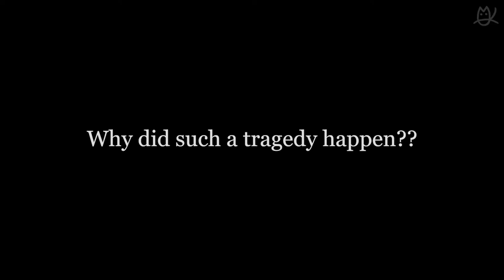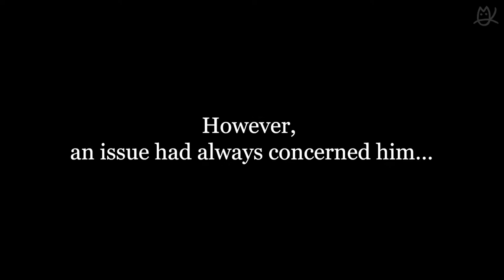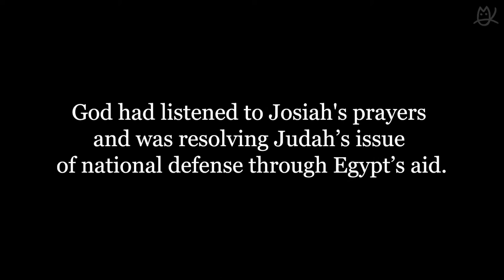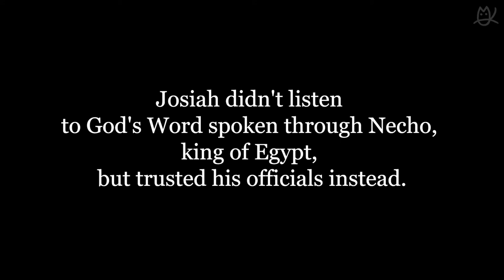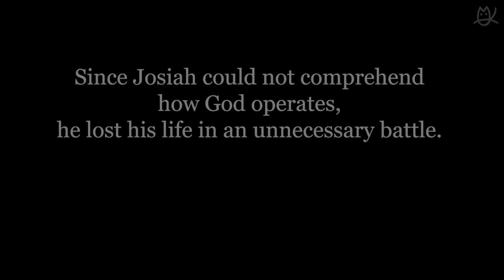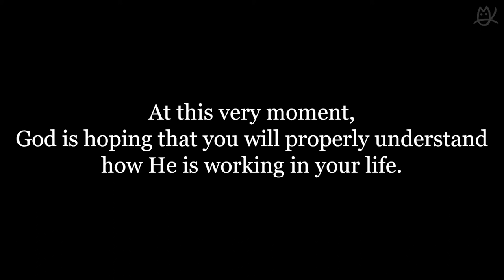CGM Bible Animation, Josiah's Story: The Death of King Josiah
2,600 years ago, in the southern kingdom of Judah, there was a young king named Josiah. People worshipped idols in those days, adopting the practice of Josiah’s father and grandfather during their reigns as king. Josiah made several fundamental religious reformations to revive the country, and he led the hearts of the people back to Jehovah God.

Despite many great achievements, King Josiah died at the young age of 39, shot by a stray arrow in battle. Why did King Josiah, who was highly esteemed by God, meet such a tragic death?

It is crucial for us to learn from this story, so that we do not make the same mistake as King Josiah.